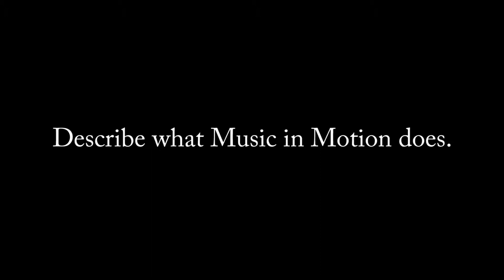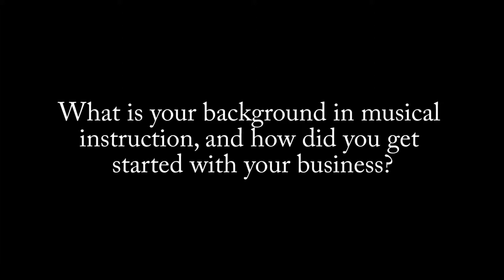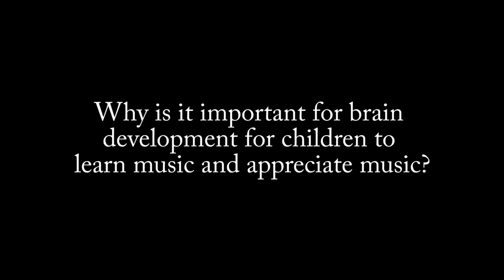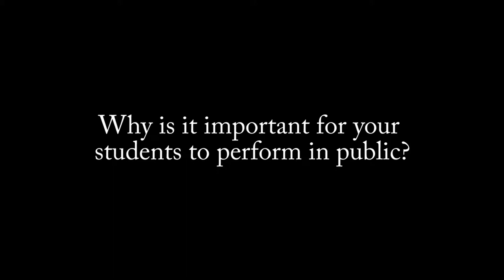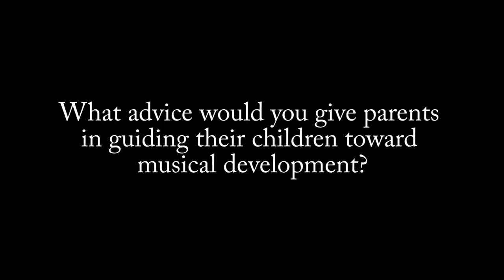Morgan Hill Life Business Profile: The Music in Motion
Morgan Hill Life Editor Robert Airoldi interviews The Music in Motion owner Michelle Moyer about why learning music helps young minds develop creative, mathematics and social skills.